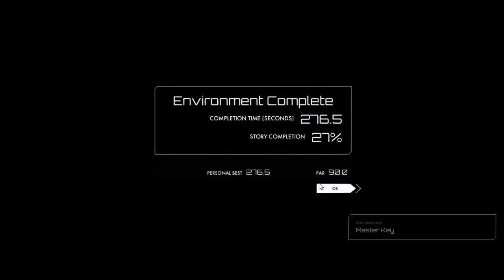Let's Play Volume--Episode 4--The Art Of Noise!!!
Remember when I said silence is key... well FORGET THAT!